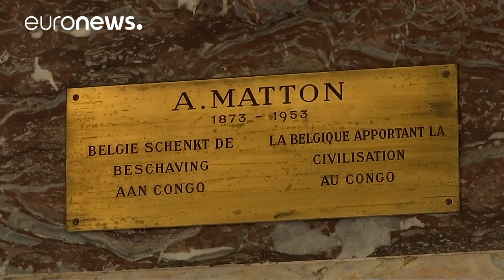Belgium's Africa Museum promises critical approach to colonial past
Refit to reflect brutality of King Leopold II's rule…